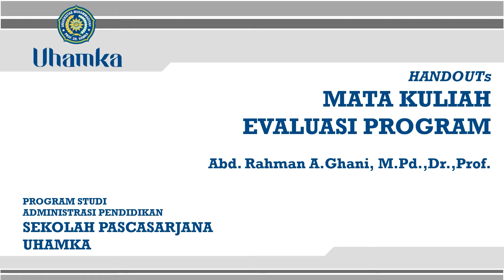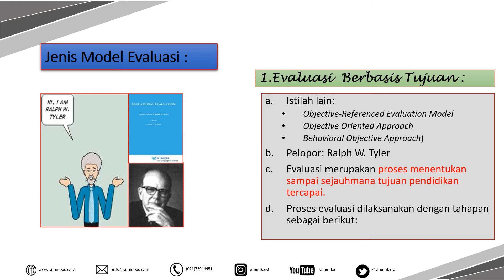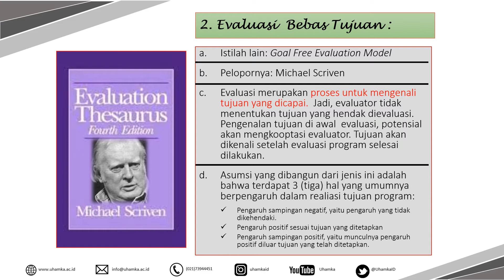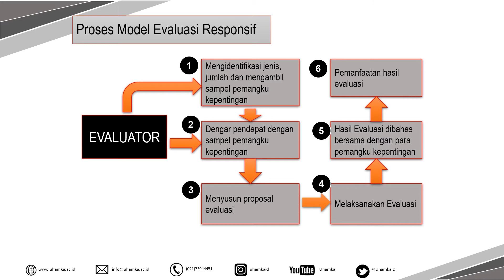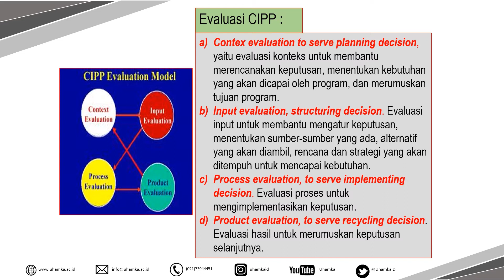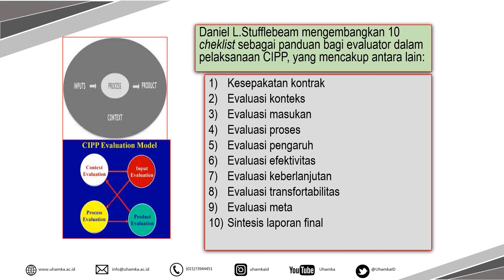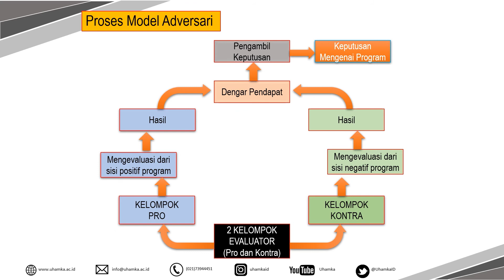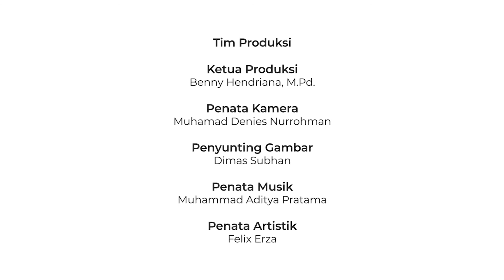Evaluasi Program Pendidikan: Model - Model Evaluasi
Pada Mata Kuliah ini membahas mengenai Model - Model Evaluasi. Model evaluasi merupakan penjabaran dari teori evaluasi  beserta teknik pelaksanaannya. Model evaluasi membedakan antara evaluasi dengan penelitian murni dan penelitian terapan lainnya. Silahkan rekan-rekan mahasiswa untuk menyimak video ini dari awal hingga akhir. Kemudian agar pemahaman lebih baik berlatih dengan mengerjakan soal-soal terkait. Terima Kasih.